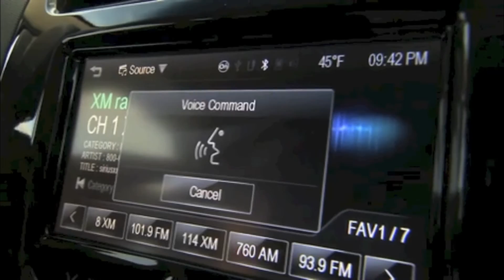Eyes Free: Siri kommt ins Auto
Apples Sprachassistentin Siri überzeugt nicht nur die User sondern auch die Automobil-Industrie. Als einer der ersten Hersteller wird Chevrolet in den Modellen "Spark" und "Sonic" Siri als festes Feature integrieren - das hat der Mutterkonzern General Motors bekannt gegeben. Das bedeutet, dass ihr euer iPhone einmalig mit dem Multimedia-Systems eures Autos per Bluetooth koppeln müsst, die Bedienung von Siri erfolgt anschließend über einen Knopf am Lenkrad. Siris Sprachansagen erfolgen anschließend über die Lautsprecher des Autos. So könnt ihr bequem Anrufe tätigen, Musik abspielen, Nachrichten diktieren, euren Kalender verwalten oder das Wetter abfragen, ohne die Augen von der Straße nehmen zu müssen - Eyes free eben. Neben Chevrolet haben weitere Hersteller wie Audi, BMW, Chrysler, Land Rover, Honda, Jaguar, Mercedes und Toyota eine entsprechende Umsetzung in ihren kommenden Modellen angekündigt.